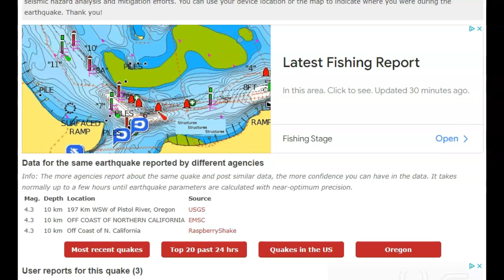Ten Earthquakes In Cascadia Subduction Zone Today August 9th 2022!